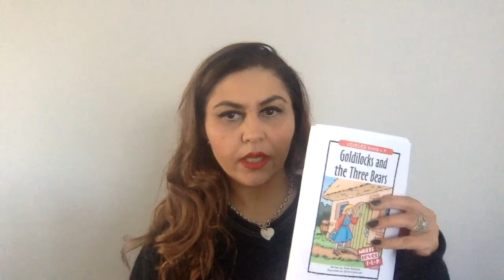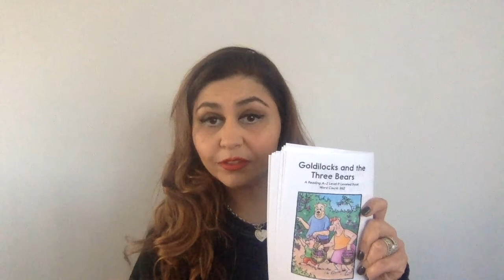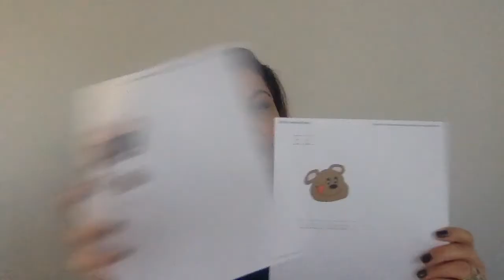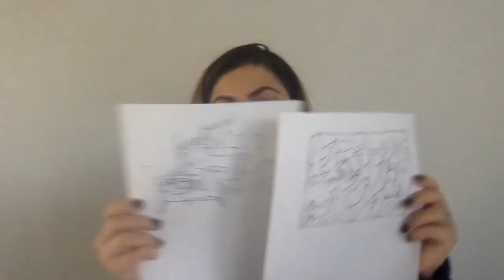Goldilocks and gthe three bears